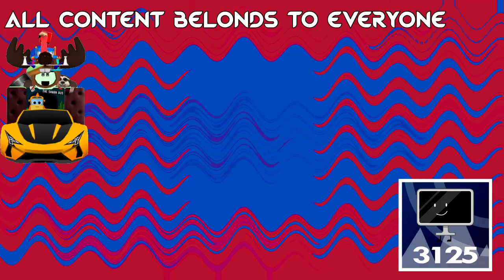Roblox Puppet Mo Full Soundtrack In Dizzy Major